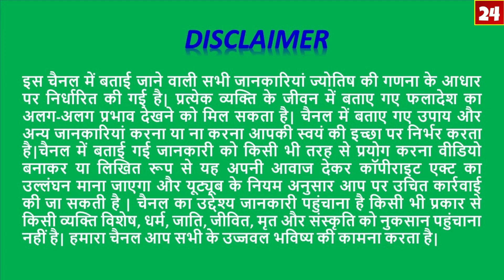क्या बनेंगे नरेंद्र मोदी फिर से प्रधानमंत्री 2019? Horoscope LokSabhaElection2019 of NARENDRA MODI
क्या बनेंगे नरेंद्र मोदी फिर से प्रधानमंत्री 2019? Horoscope LokSabhaElection2019 of NARENDRA MODI/Astro Sachin